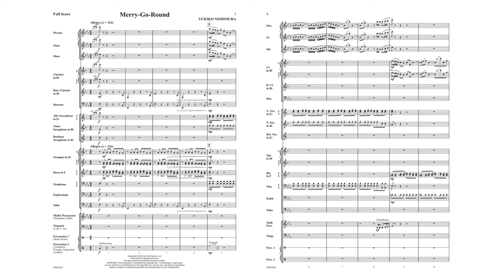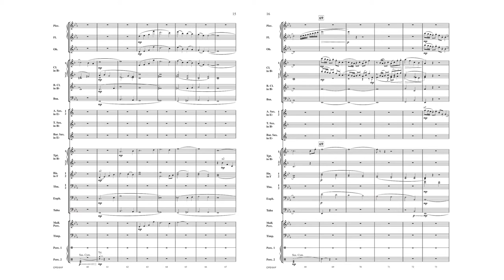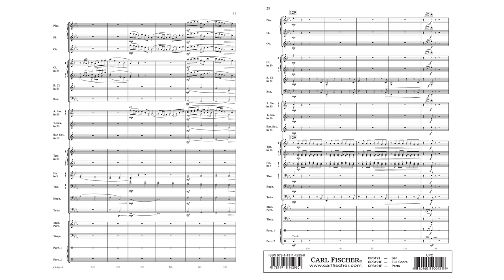Merry Go Round (CPS191) by Yukiko Nishimura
Concert Band Series
Grade 3

As the title suggests, this new piece from composer Yukiko Nishimura depicts the joy of riding on a merry-go-round or carousel. The main melody is delightful and memorable. Yukiko's orchestration colors are unique and fresh. Her harmonic sensibilities lead a bit toward the Jazz idiom making her compositions different and very interesting.